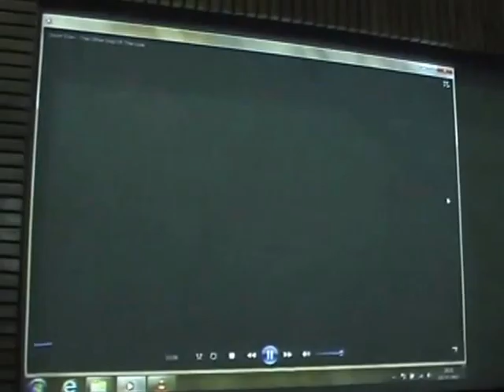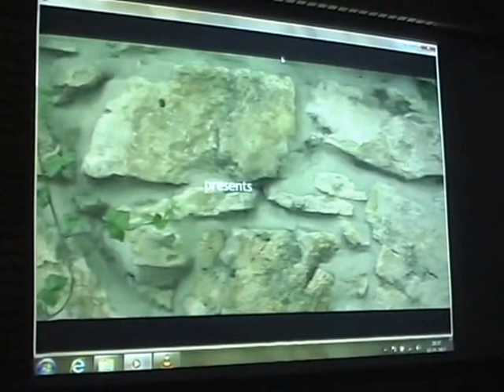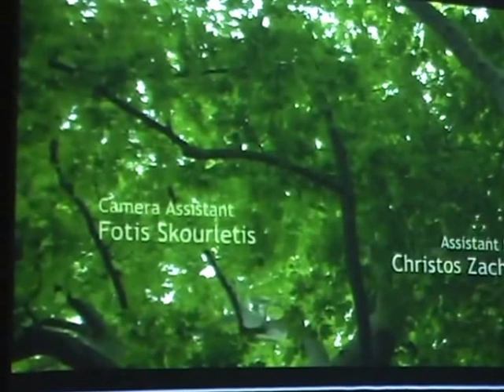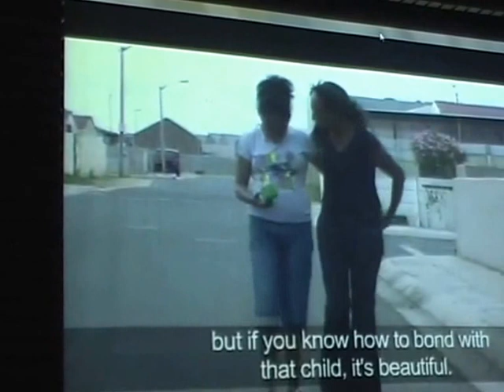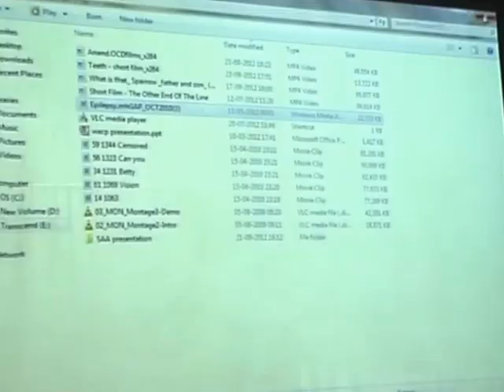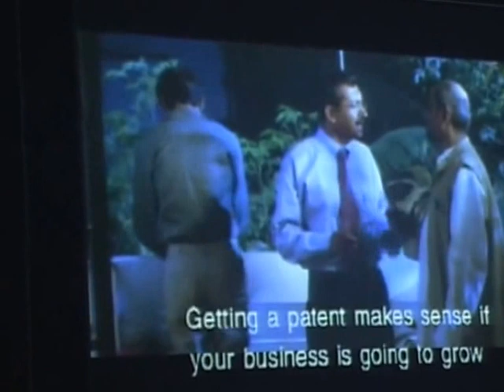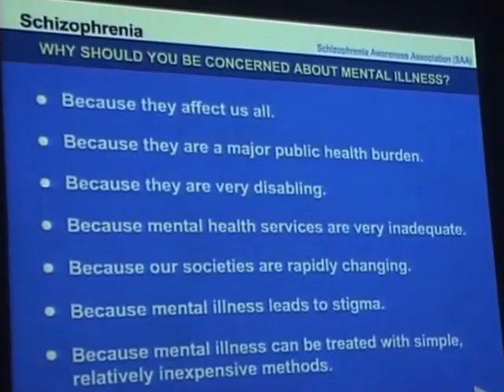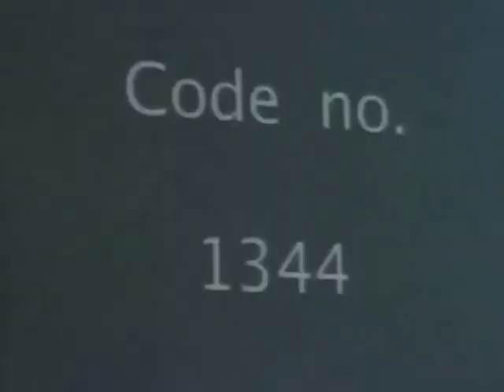Lecture by Dr. Mohan Agashe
Lecture by Dr. Mohan Agashe during 78th annual meeting of IASc ( 2012), Dehra Dun . Topic : Cinema for health